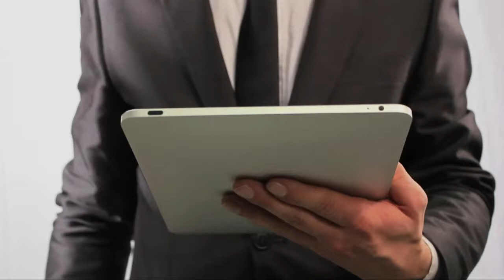Artipôle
Découvrez la coopérative Artipôle basée à Plescop près de Vannes